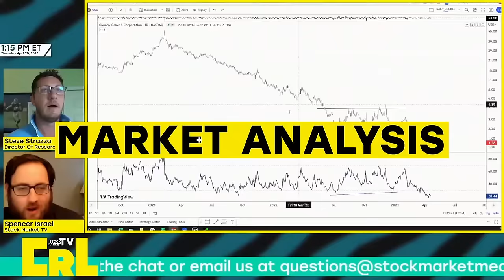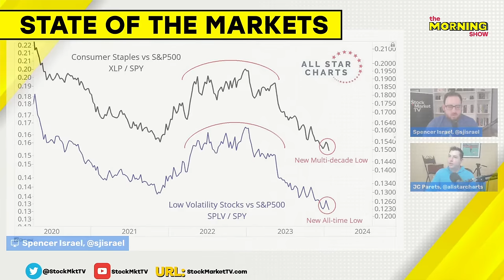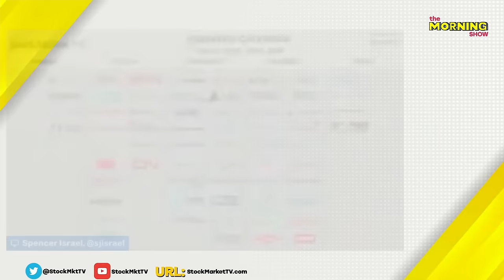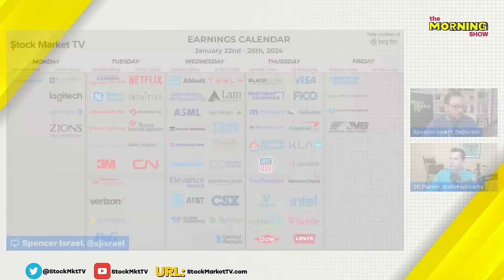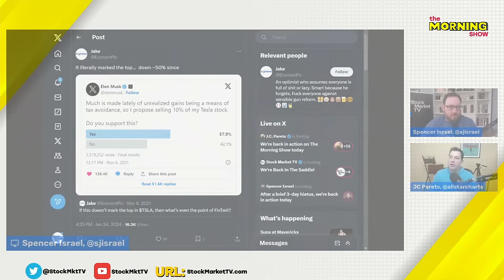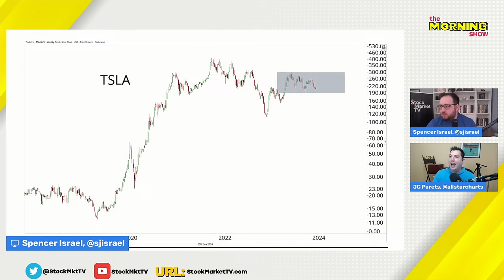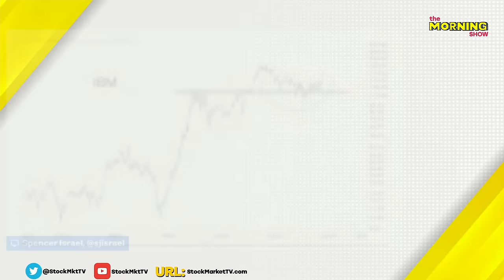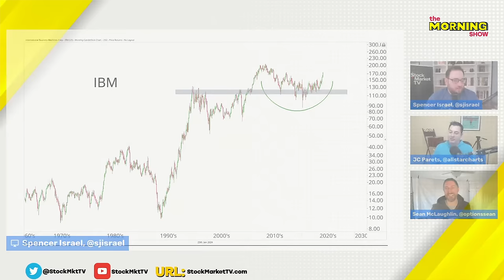Back In The Saddle | The Morning Show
🚨FREE RESEARCH🚨

FEATURED GUEST

Mike Singleton
Senior Analyst at Invictus Research

FEATURING